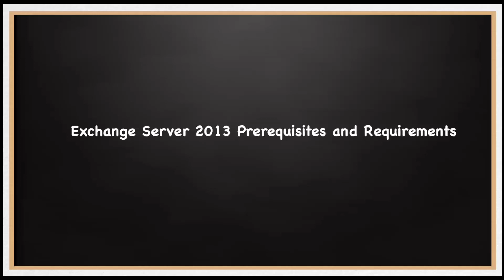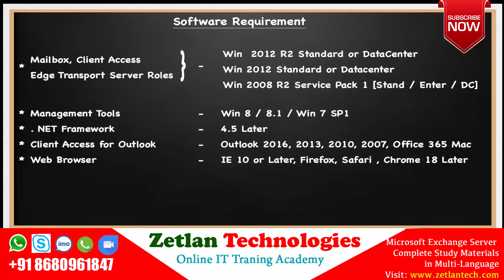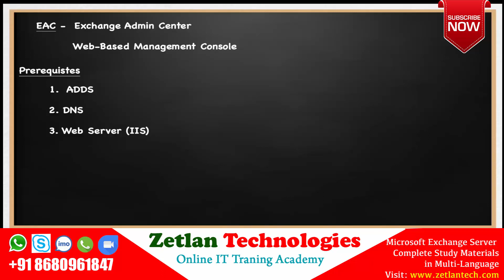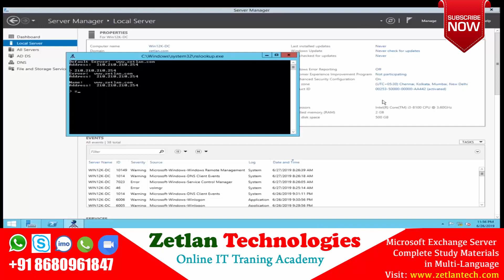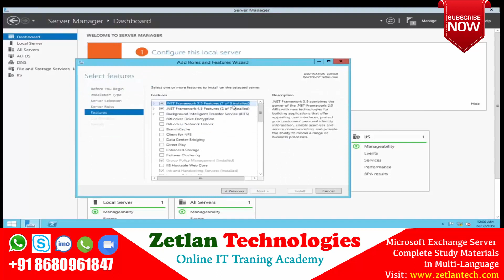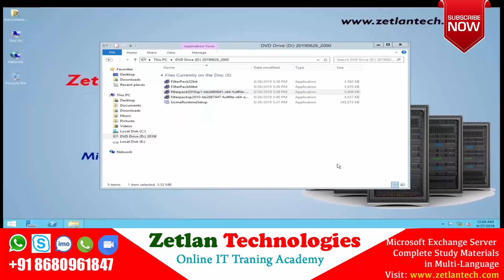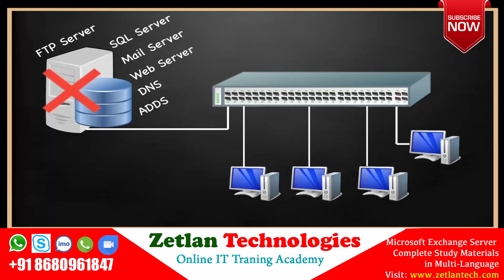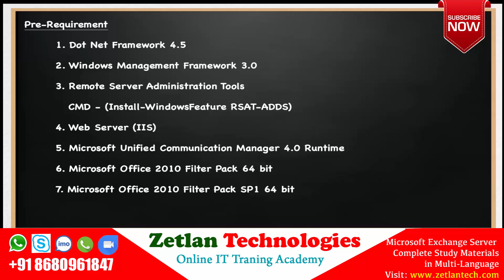Exchange Server Tutorials in Tamil Part 2 Prerequisites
Exchange Server in Tamil Full Materials

Cisco Certification
Microsoft Certification
Redhat Certification
VMWARE Certification